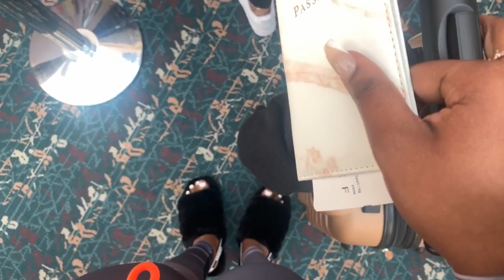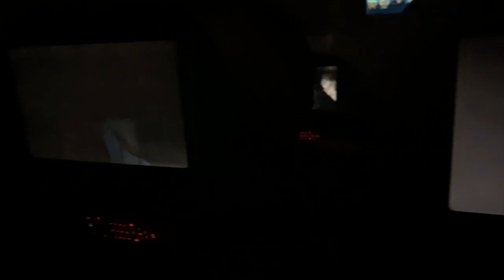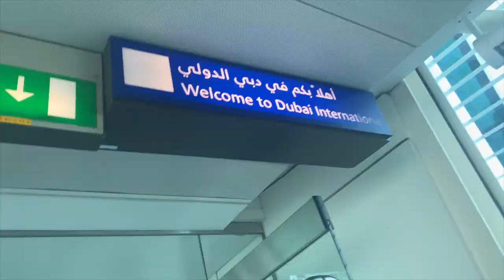FIRST TIME IN DUBAI | Dubai Travel Vlog Day 1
ORLANDO (MCO) | DUBAI AITPORT | AL DAWAAR REVOLVING RESTAURANT

CAPTAIN JERK RESTAURANT
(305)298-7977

SC @nevoy10
TW @faithnevoy